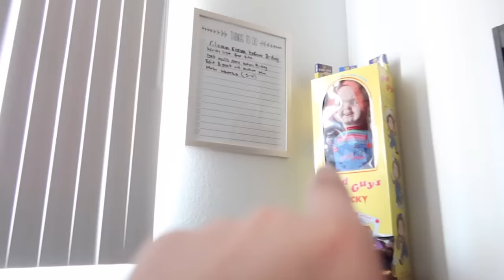Day In My Life With A BABY!! *cleaning, cooking & etc.*